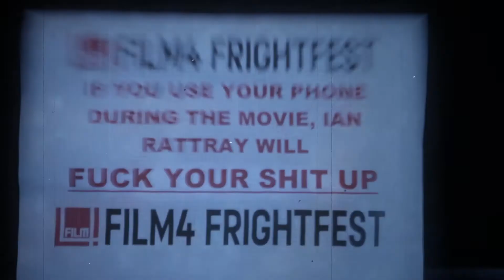Frightfest 2013 - Ian Rattray - Turn Off Your Bloody Phone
This was an ident created by Ne'er Do Well Films for Film 4 Frightfest 2013.

These idents played before the features to remind people to switch their phones off before the film started in a humorous but macabre way.

Starring:
Matthew Noble
Ian Rattray

Written & Directed by:
James Moran

Produced by:
James Pearcey
Russell Would

Director of Photography:
Bruce Melhuish

Special Effects:
Dan Martin

Sound Design/Mix:
Robert Davis